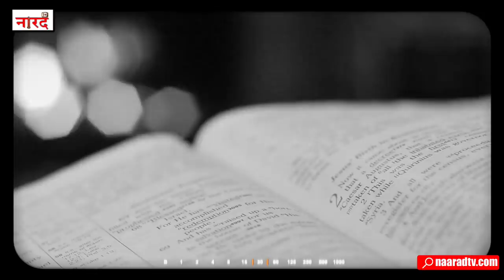Indian Cricketer Kedar Jadhav Biography_Partnership Breaker से Career Break तक_कैसे हुए टीम से गायब?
Indian Cricketer Kedar Jadhav Biography cricket career ,retirement ,Lifestyle ,Family ,earnings
Biography Of Kedar Jadhav ( Indian Cricketer)  In Hindi -
Kedar Mahadev Jadhav is an Indian cricketer who plays for Maharashtra and the Indian national cricket team. He is a batting all-rounder who bats right-handed and bowls right-arm off-break, and occasionally keeps wickets.